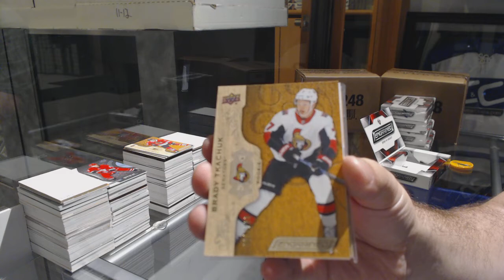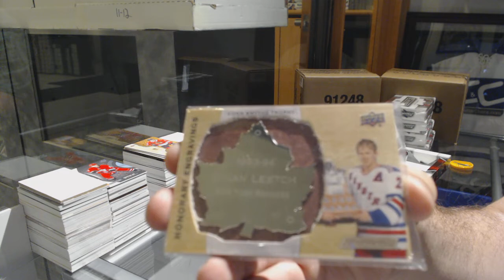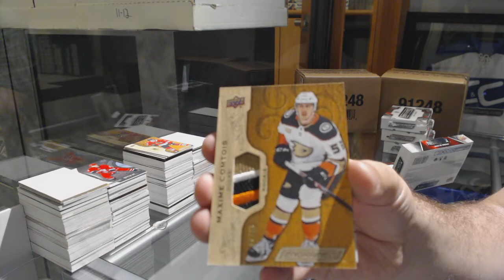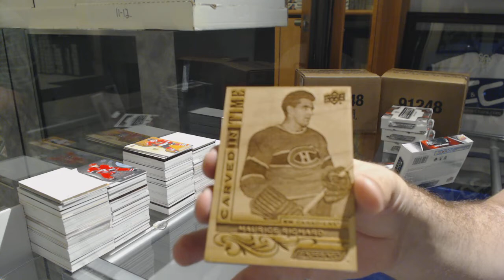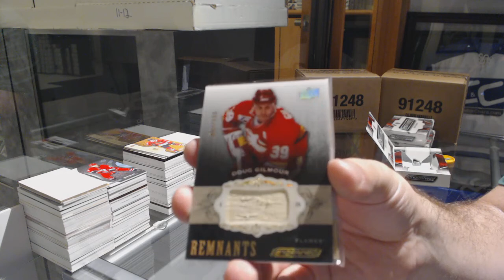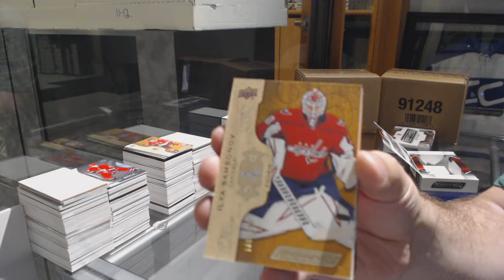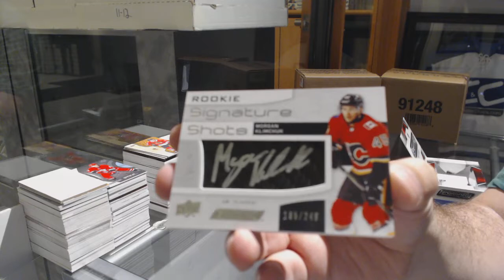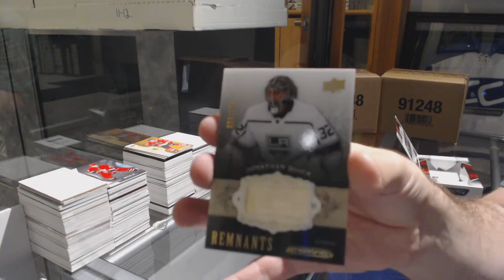(New Product!) 18-19 Upper Deck Engrained Hockey 5 Box Break - C&C GB #9706